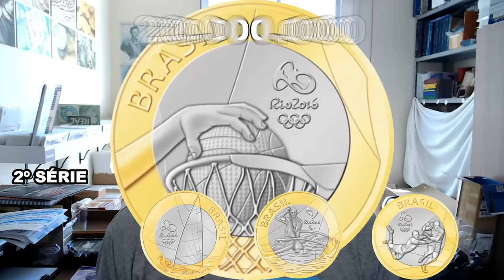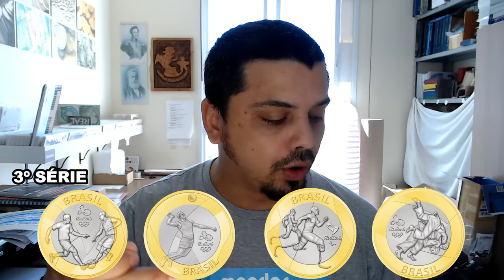QUANTO VALE CADA MOEDA COMEMORATIVA DE 1 REAL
Esse vídeo feito com muito cuidado e cautela para apresentar o valor de todas moedas comemorativas do plano real, inclusive a moeda de 1 real de 1994 de INOX.
Estamos falando o valor das moedas raras de 1 real dos Direitos Humanos, a Moeda da Bandeira.
Terá Informação sobre a moeda do Juscelino Kubitschek a famosa moeda de 1 real do JK e também traremos informação sobre as moedas de 1 real 40 anos e a moeda de 1 real 50 anos.

Sem contar que teremos a informação de quanto vale as moedas da copa, ou quanto vale as moedas das olimpíadas, vulgas moedas olímpicas.
Moedas das olimpíadas e as outras.

Não perca a oportunidade de ver esse vídeo e ganhar dinheiro pela internet de uma forma fácil. pois vc saberá que suas moedas escassas tem valor e poderá vender na internet!

QUER ORGANIZAR SUA COLEÇÃO?